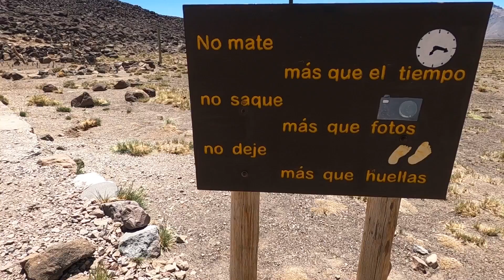Volcan Maipo (ascenso en solitario)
Video Documental del ascenso al volcán Maipo realizado el 25-26-27/12/2021
Volcán que se encuentra En la Reserva Natural de la Laguna del Diamante,  el sur oéste De Mendoza Argentina.
Se llega entrando en la cordillera desde ruta 40 por 1 camino de 65 km de ripio.
Es un lugar único. Es un volcán de 5323 m situado adentro de una caldera de otro volcan.
Del viejo Volcán Diamante.
Volcán con una caldera de 10 km por 20km. Del colapso de esta caldera se formó el volcán Maipo.
La laguna que se encuentra bajo el volcán es de 5 × 10 km y tiene una sobre población de truchas y debido a que la laguna está secando hay que pescarlas.
Cuándo el agua de la laguna está en calma, la imagen del cono volcánico se refleja.
La imagen real y la invertida aparecen juntas haciendo la forma de un diamante, de ahí el nombre de la laguna diamante.